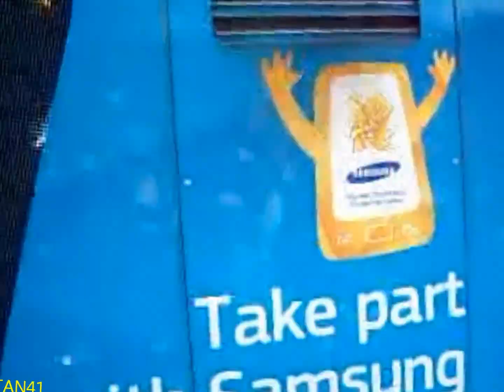Olympic Flame Welwyn Garden City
Olympic flame start on Knightsfield roundabout, Welwyn Garden City
Its a shame that something as historical as the olympics has been given over to the huge corporations like coca cola and mcdonalds, and of course, not to mention, the illuminati symbolism. Enjoy anyway, God Bless in Jesus name